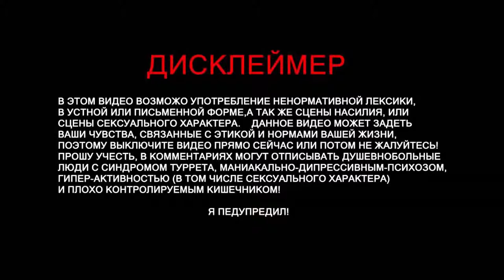Subnautica - Дегази, за 10 лет до событий игры. (часть 6-2)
• Track Info:

Title: hot mustard
Artist: S Strong
Genre: Jazz & Blues
Mood: Funky

На развитие канала:
Visa:
Партнерка
Steam -
Audacity
GeForce Experience
Adobe Photoshop
CINEMA 4D
Camtasia 9